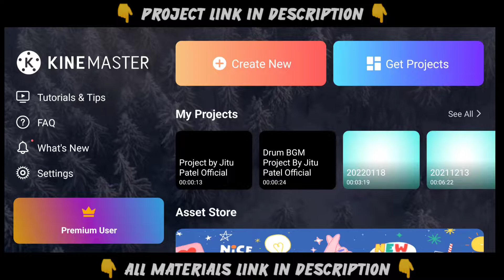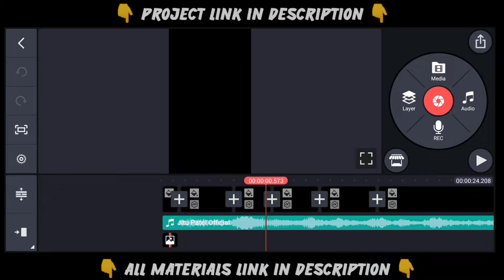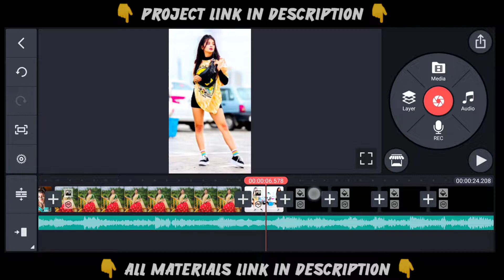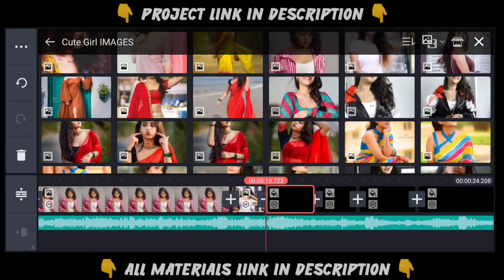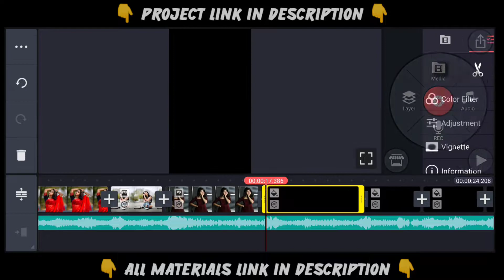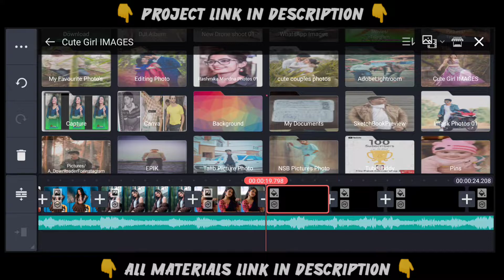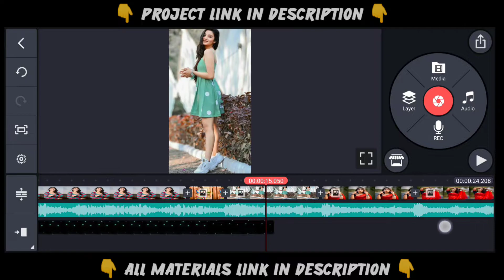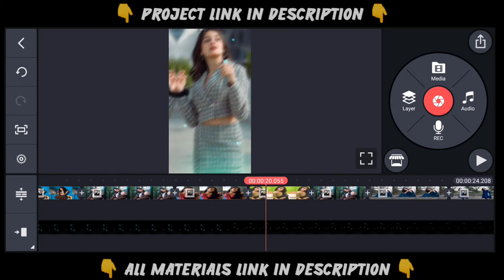Instagram Trending 3 Movie Kerala Brand Drums BGM Video Editing Kinemaster Trending Video Editing 4K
∆ All Instagram Tranding Reels Editing Tutorial      Playlist | Most Viral Tranding Reel Editing Tutorial: